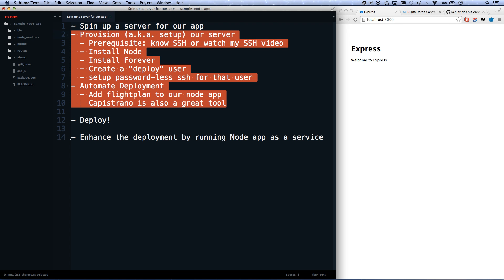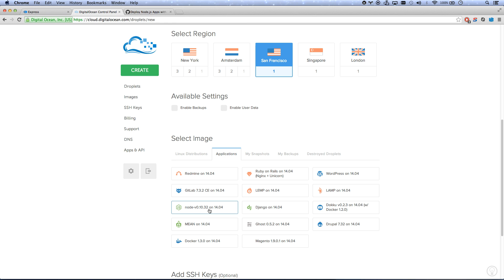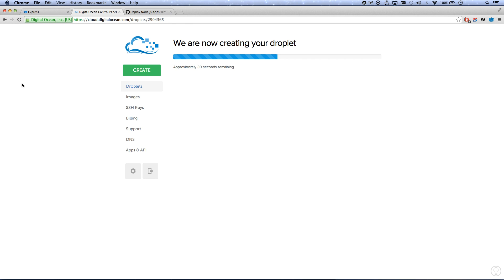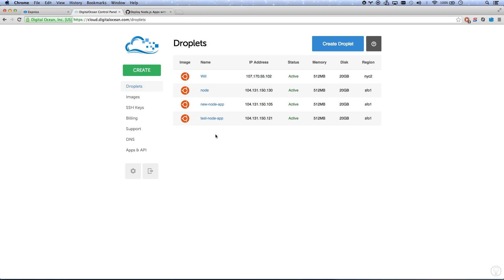How to deploy node.js applications #1 - spin up a server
This 3-part series covers deployment of nodejs applications.
- You'll spin up and provision a server on digital ocean
- Setup automated deployment
- Then refine the deployment of your app to run as an upstart service

What we're doing in these videos is called automated-deployment.  It's a part of devOps.  DevOps is a set of tools/practices that focus on having a streamlined, heavily automated and reliable strategy development, deployment & monitoring of web applications.

We're going to setup a way to deploy our node app with a single command.